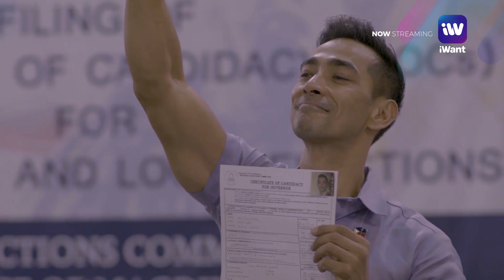Bagman New Season | Sustaining Trailer | iWant Original Series